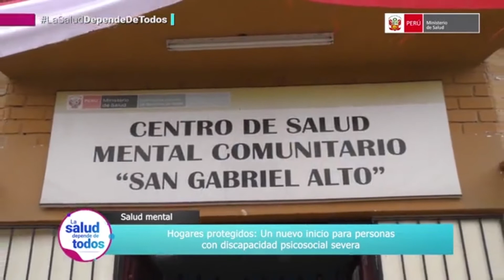IMPLEMENTACIÓN DE LOS HOGARES PROTEGIDOS EN LIMA NORTE